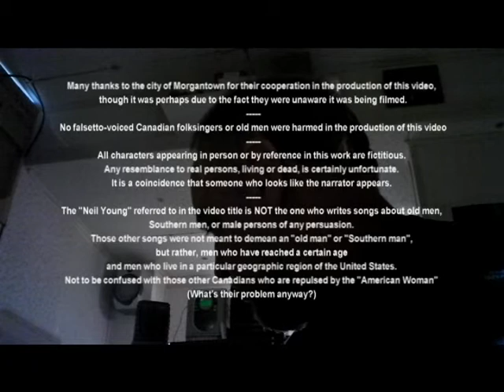Old Man - Neil Young dramatized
Taking a break from songwriting/fingerpicking. Doing the "High Art" thing. Or not. This is the exclusive pickndawg interpretation of "Old Man", or "Old Man Take A Look At My Life, " or "Old Man, Get Off Yer Butt And Take Out The Garbage" or maybe I have it confused with another tune altogether.